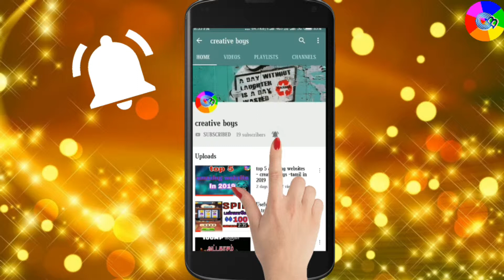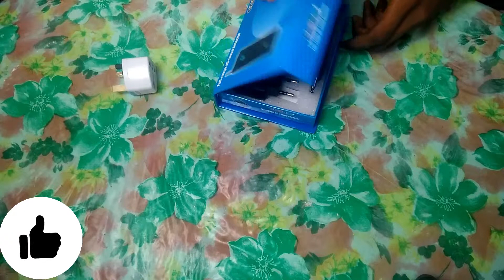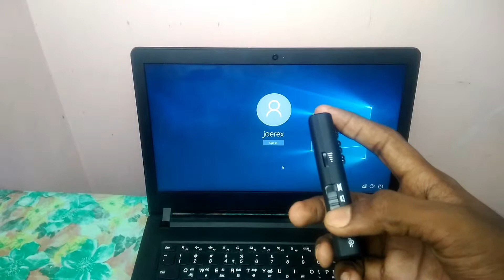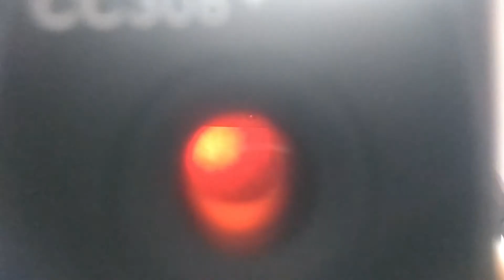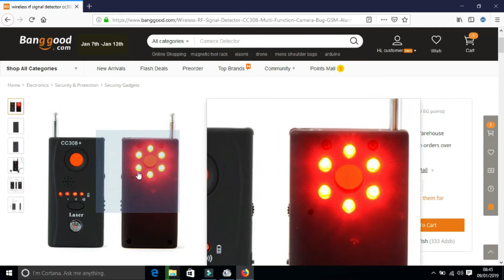CAMERA FINDER-unboxing and review - creative boys-tamil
think different ways

everyone must have this item
unga privacya pathukakka neenga than poruppu
best link
sorry link not attached from some issue
follow the step
1 banggood- cc308+ search (low praise)
2 amazon-cc308+ search (high praise)
i bought a product from banggood
please keep your support
tank u for watching